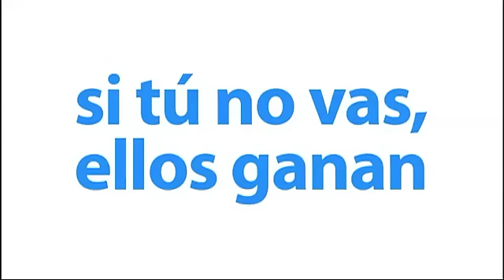Antonio Basagoiti en el Debate a 6 en las elecciones vascas 2012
Intervenciones de Antonio Basagoiti en el debate a 6 en ETB en las elecciones vascas 2012